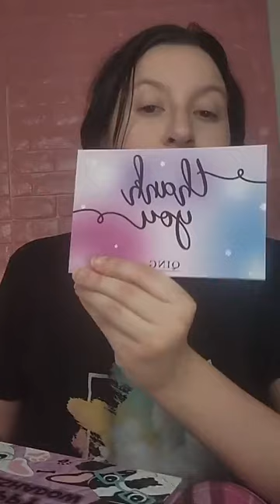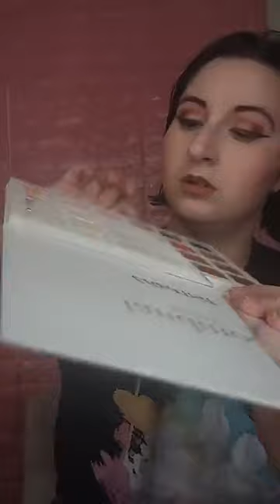James Charles Creater Pallet Dupe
My name is Emily i am a Product Reviewer, i test out and play with products. I love uploading videos. I appreciate it so much .

🙌Thanks in Advance for all Your Support💋

If you see anything you want product wise most of the brands I use are in this link.
and if there not then ill let you know where i got the product and where you can get it.
📓✒ 📖📙 All my Coloring books & Bullet journal & notebooks, and planners are on Amazon.

This is a Dupe For the James Charles Creator Pallet .  here's the Link for the Dupe

💖If you would like to check out my Instagram go to @Emilyhutchinson44 and Follow